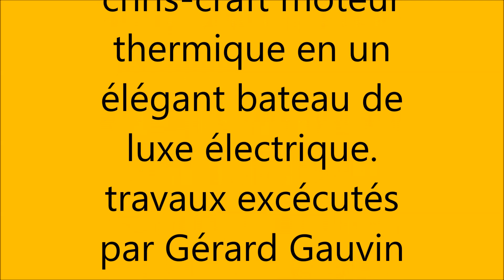BEBBI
Restauration d'un bateau de luxe